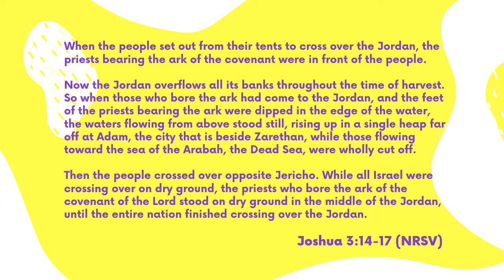Sunday Devo with Jenna! // Joshua 3